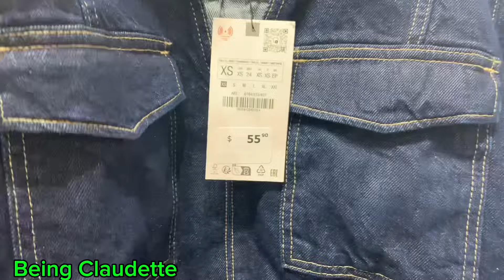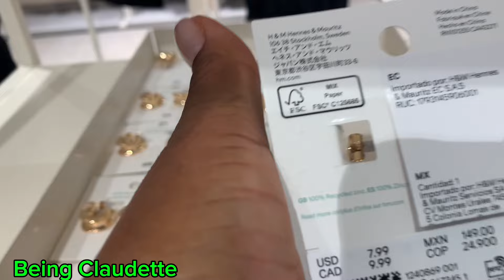MEETING MY CHILDHOOD STAR + SHOP WITH ME